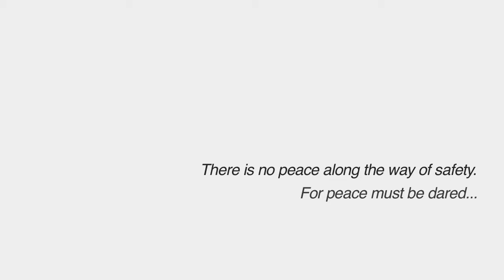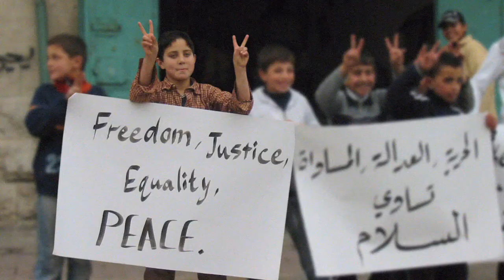Create Space for Peace: 40 Years of Peacemaking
Gene Stoltzfus both imagined and worked everyday for peace in the world's hotspots for more than 40 years. His work as a conscientious objector in Vietnam during the war, in Philippines during martial law and in urban Chicago's gang areas in the 1980's convinced him that a long term organized team approach was crucial to reduce violence. He went on to become the founding director of Christian Peacemaker Teams (CPT) from 1988 to 2004. Now in its 25th year, CPT trains and deploys violence-reduction teams around the world in militarized or crisis areas like Iraq, Palestine and parts of Columbia.